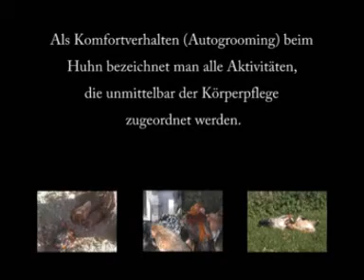Das Huhn - Autogrooming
Kleine info übers Huhn...